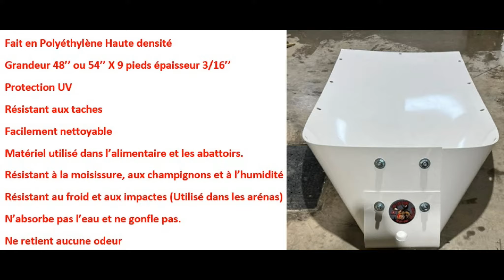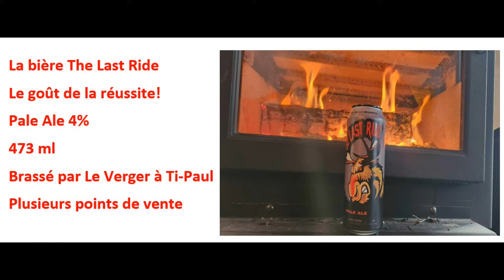The Last Ride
Articles de chasses
Traineaux
Couteaux
et autres...